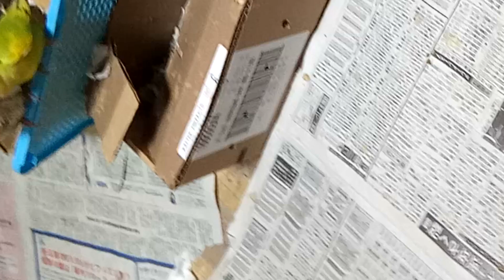おせっかいコザクラインコ